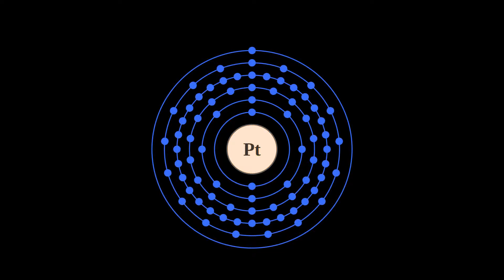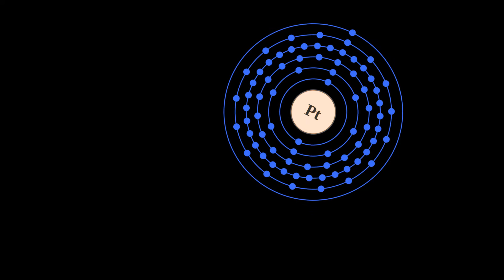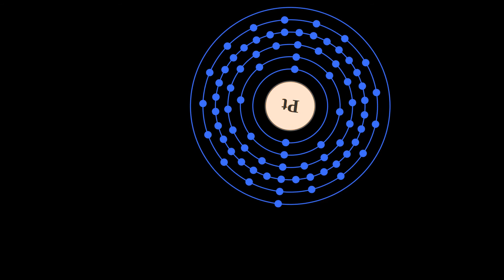What is PLATINUM?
Platinum is a chemical element with symbol Pt and atomic number 78. It is a dense, malleable, ductile, highly unreactive, precious, silverish-white transition metal. Its name is derived from the Spanish term platino, meaning "little silver".

Platinum is a member of the platinum group of elements and group 10 of the periodic table of elements. It has six naturally occurring isotopes. It is one of the rarer elements in Earth's crust, with an average abundance of approximately 5 mirco grams per kilogram. It occurs in some nickel and copper ores along with some native deposits, mostly in South Africa, which accounts for 80% of the world production. Because of its scarcity in Earth's crust, only a few hundred tonnes are produced annually, and given its important uses, it is highly valuable and is a major precious metal commodity.

Platinum is one of the least reactive metals. It has remarkable resistance to corrosion, even at high temperatures, and is therefore considered a noble metal. Consequently, platinum is often found chemically uncombined as native platinum. Because it occurs naturally in the alluvial sands of various rivers, it was first used by pre-Columbian South American natives to produce artifacts. It was referenced in European writings as early as 16th century, but it was not until Antonio de Ulloa published a report on a new metal of Colombian origin in 1748 that it began to be investigated by scientists.

Platinum is used in catalytic converters, laboratory equipment, electrical contacts and electrodes, platinum resistance thermometers, dentistry equipment, and jewelry. Being a heavy metal, it leads to health problems upon exposure to its salts; but due to its corrosion resistance, metallic platinum has not been linked to adverse health effects. Compounds containing platinum, such as cisplatin, oxaliplatin and carboplatin, are applied in chemotherapy against certain types of cancer.

As of 2018, the value of platinum is $833.00 per ounce.